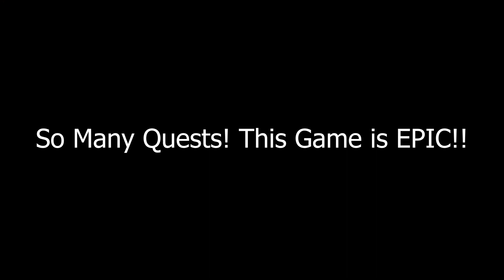Skyrim Survival Let's Play 5: Send Aid to Riverwood at Once!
I love how much Character and Lore Skyrim has!!